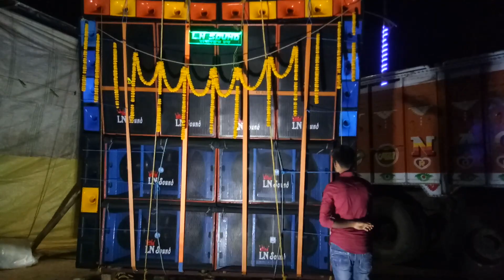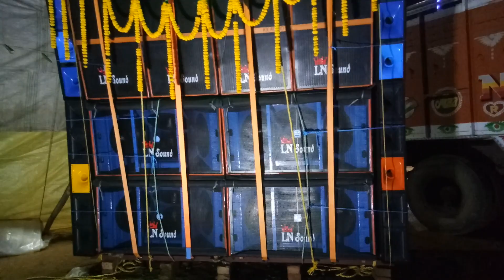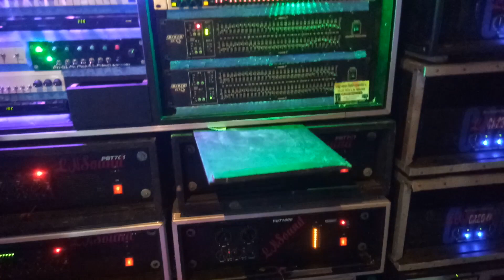পুজোর আগে এসে গেছে ৪ ৪ নতুন আরসিএফ সেটআপ ll LN Sound Radhaballav chak ll Ln Sound 4 4 Full Setup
পুজোর আগে এসে গেছে ৪ ৪ নতুন সেটআপ ll LN Sound Radhaballav chak ll Ln Sound 4 4 Full Setup

বিশ্বকর্মা পূজার দিন 44 নতুন আরসিএফ বক্স সেটআপ এল এন সাউন্ড ফুল সেটআপ বক্স বাজারে এসে গেল বড় বড় শেঠ এর সাথে পাঙ্গালিতে তৈরি হয়েছে এল এন সাউন্ড রাধাবল্লভ চক খুকুরদহ তে আরসিএফ বক্স সেটআপটি শুভ উদ্বোধন হলো। তা দেখতে হলে আমার ভিডিওটি পুরো দেখুন না দেখলে মিস করবেন। বক্স সেটআপটি দেখতে যতটা সুন্দর বাজছে ততটা সুন্দর এলাকায় আগুন লাগিয়ে দেওয়ার মত নতুন একটি ধামাকা দার আরসিএফ ডিজে বাক্স সেটআপ